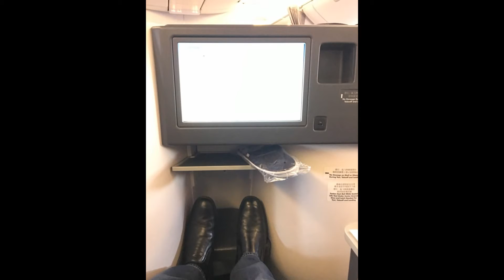Air China Forbidden Pavilion room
First Class Airlines : Air China Forbidden Pavilion room